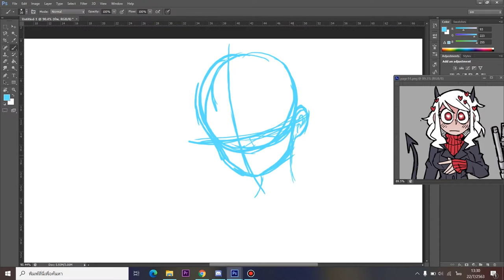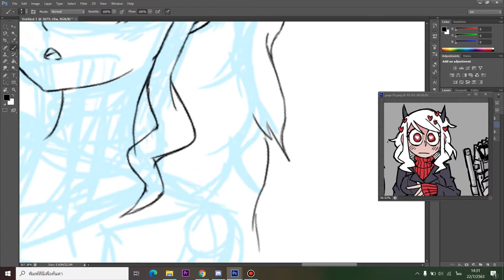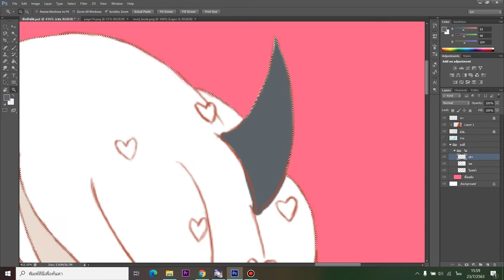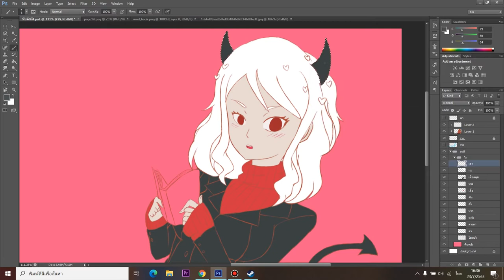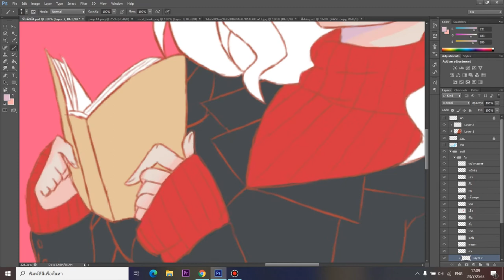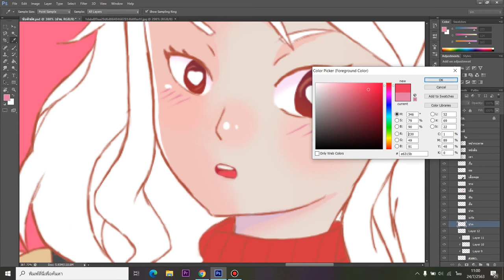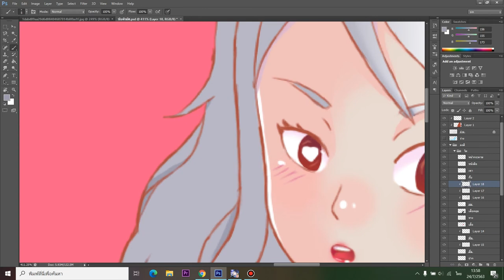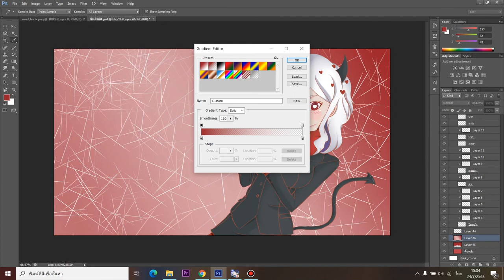Helltaker : Modeus The Lustful Demon | Speend Painting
Fanart from Helltaker Game on steam.
(The truth wanted to draw Lucifer. But a lot of people draw Not even she's bad, so cute.)
Created : Adobe Photoshop CS6
Video : Adobe Premiere pro cc2017